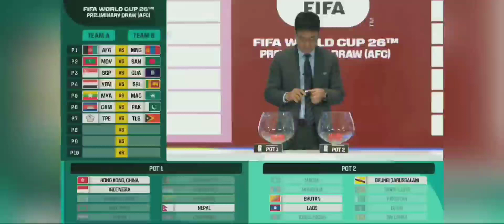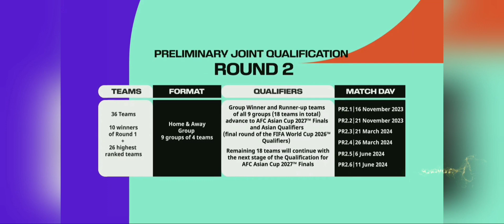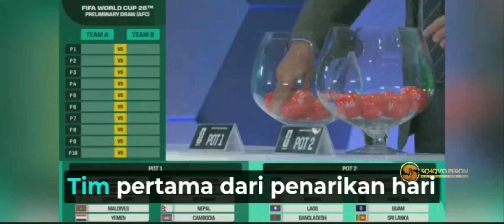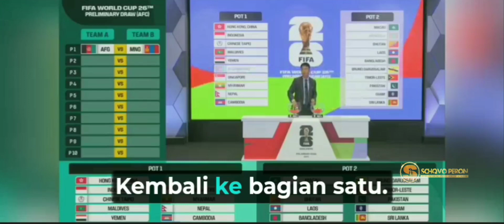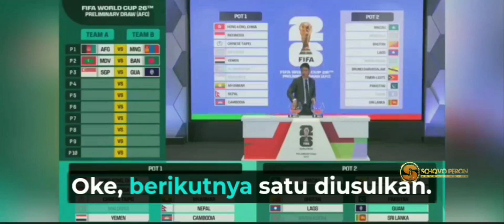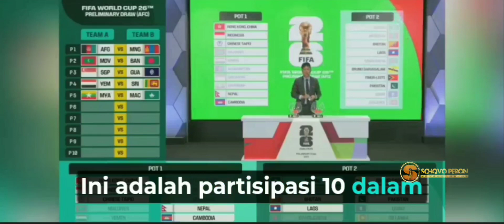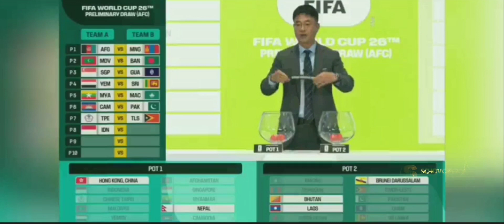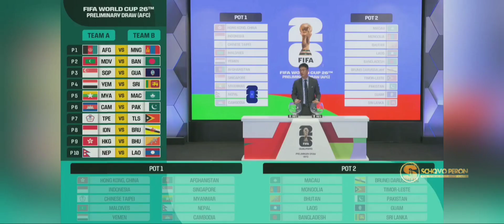Drawing Kualifikasi Piala Dunia 2026 Zona Asia || Indonesia Bertemu Brunei Darussalam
Hasil Drawing Kualifikasi Piala Dunia 2026, untuk zona Asia, Indonesia Bertemu Brunei Darussalam.

Hasil Drawing Round 1 Kualifikasi Piala Dunia 2026, untuk zona Asia, telah keluar.

Timnas Garuda Indonesia, akan meladeni negara tetangga, Brunei Darussalam.

Sebagaimana diketahui, babak pertama, atau round 1, Kualifikasi Piala Dunia 2026, untuk zona Asia, akan digelar pada 12-17 Oktober 2023.

Babak tersebut, akan digelar dengan format, dua leg home eway.